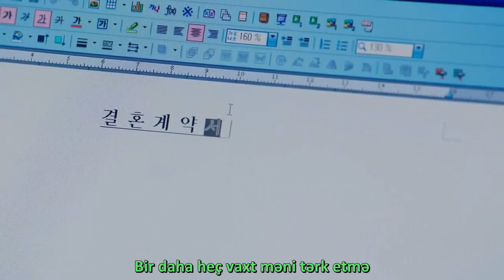[The Prime Minister and I OST] TAEMIN-Steps (Azerbaijani Sub)